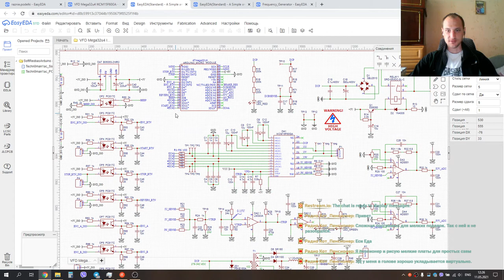Про ограничение нашего мира